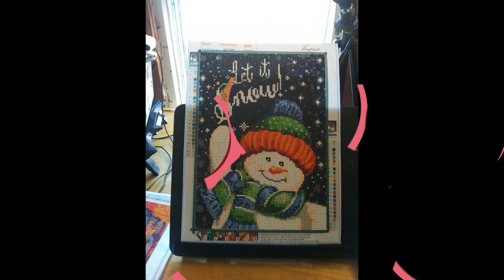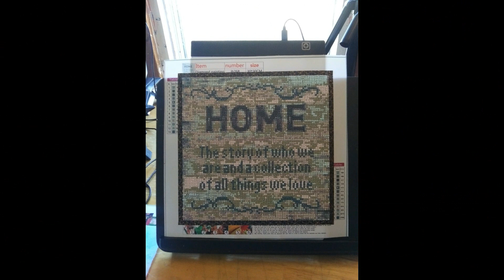MY DP FINSH 2022